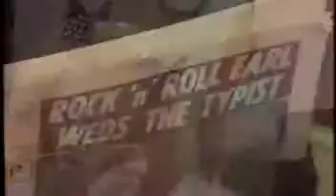Queen-I Want to Break Free